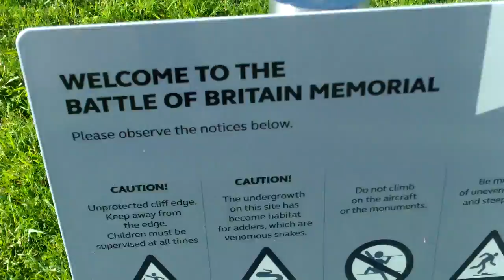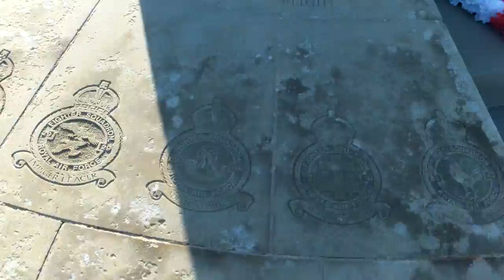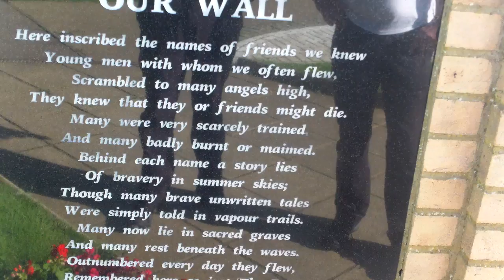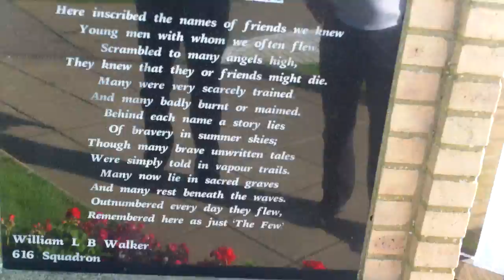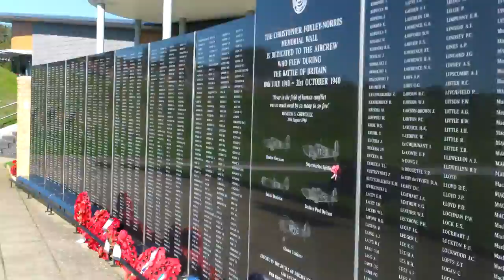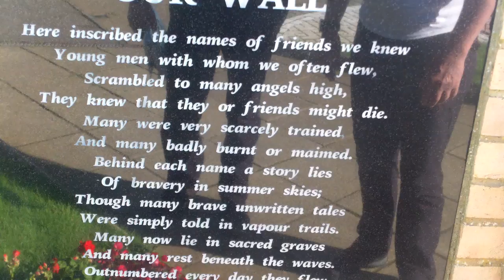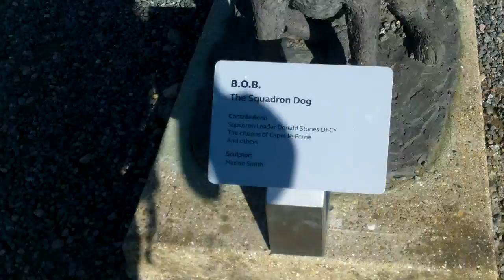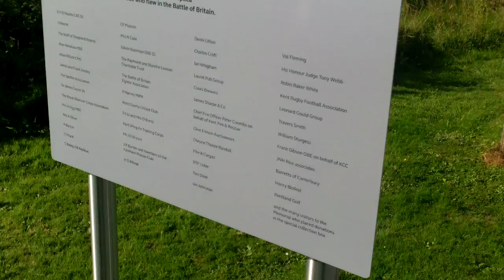C of K Day 2 Battle of Britain Memorial